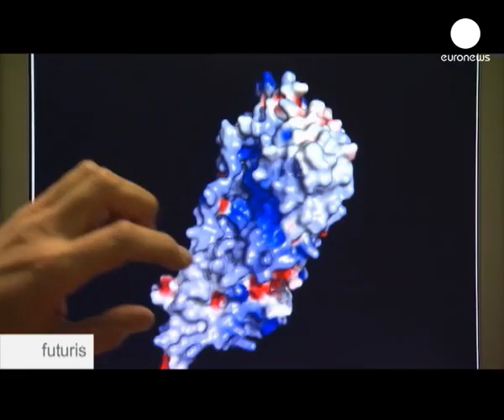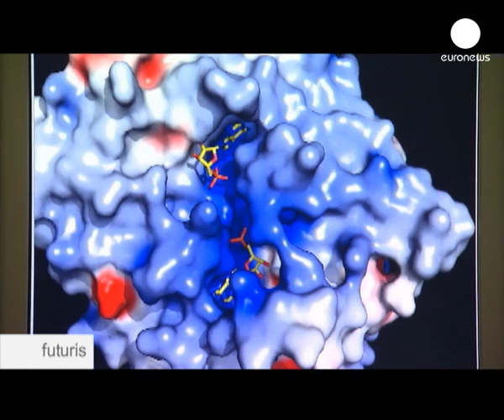Exercise: the way to a healthier European society?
Regular exercise has for many hears been linked with good health. It is widely thought by scientists to prevent and treat diseases like type-2 diabetes, obesity, depression, dementia and even some cancers. But little is known about how exercise really affects human metabolism -at molecular and genetic levels. Now EU researchers are trying to understand how and why exercise is key to a longer, healthier life. And they have some good news for us.